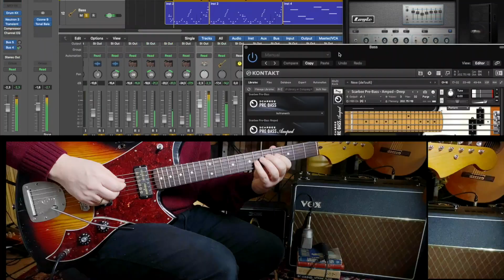Lollar Gold Foil pickups - Full Sound Demo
It’s time to test the guitar I built over the summer.
You will hear the Lollar Gold Foil Pickups Dry into a Vox AC30, then I made to tracks just to test the guitar to the limit.

I'm a guitar building beginner and this video is the a full sound test after the 9 part series on how to build your dream guitar from scratch with no guitar building experience.
Is that even possible? That’s what I have been exploring.

In this video I cover:
 - Clear tones
Crunchy tones
Is this a real instrument or just a gimmick?
What's next?

All music on my videos is composed, recorded and played by me.

Services:
When I'm not building guitars I'm a composer and video editor.

If you need help creating the perfect track for your video wether it's orchestral or electronic
- or if you need video editing assistance please go to: